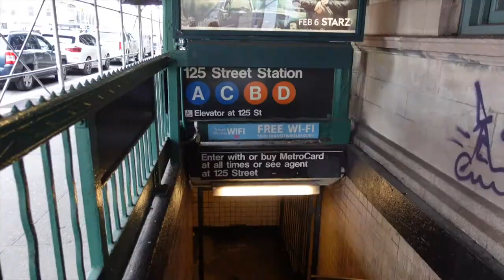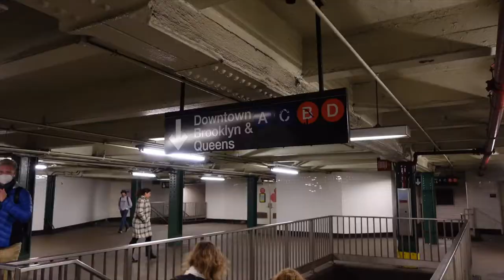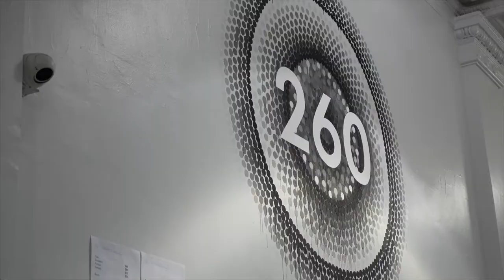Tamara Mellon | 260 Sample Sale Review | Luxury Shopping Vlog | Original Flavour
Hey guyyyssss!

Back with another luxury shopping vlog!

This time we're hitting up my favorite designer/luxury sample sale vendor - 260 Sample Sale!

During this vlog they had several sample sales for luxury/designer brands, including Tamara Mellon. I've heard so many great things about Tamara Mellon and had to take advantage of this sale- all the shoes were $75!

Links for the shoes I scored (these are old season styles, so only pre-loved)

Pink Heels: